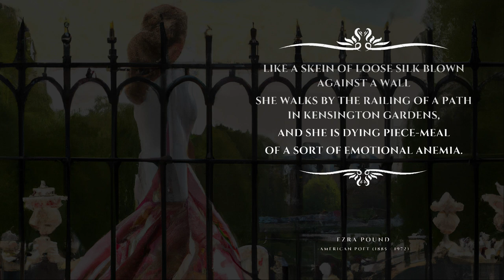The Garden: A Short Poem about Growth and Beauty by Ezra Pound (Underrated Poems)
This video features a short sentimental underrated poem about growth and beauty by Ezra Pound. It's a lesser-known work that often gets overlooked, but it contains a powerful reminder about never ignoring the potential for growth and beauty in our lives.

The poem describes the emotional conflict caused by changes in the upper and lower classes of England during the ending months of WWI. It begins with the introduction of a wealthy woman who is walking through Kensington Gardens. She is extremely graceful, like “loose silk,” but within her is a conflict. She is dying in the world she lives in, the rules of society, and her life of manners, is breaking her “piece-meal” and draining her of human emotion. She is moving through the garden and passes a “rabble” of poor children. These “infants” are dirty and described as being “unkillable.” They are stronger than the upper classes, certainly stronger than this woman, and will one day “inherit the earth.”

What lesson we can learn from the poem is the "importance of taking care of our inner selves". Just as a garden needs care and attention to flourish, we also need to invest time and effort into our personal growth and well-being.  So, listen and experience the poem's inspiring words, as it encourages us to look for the forgotten parts of life and appreciate them.

Final words:-
A lot of effort has gone into it. We sincerely hope you found this video inspiring.
If you want to keep supporting our work and us...🙂

1)This video has no negative impact on the original works (It would actually be positive for them)
2)This video is also for teaching purposes.
3)It is positively transformative in nature.
4)I only used bits and pieces of videos to get the point across where necessary.